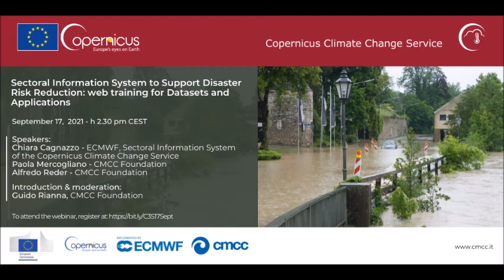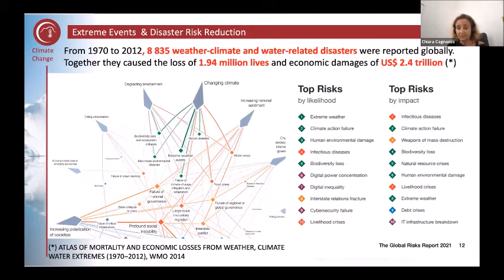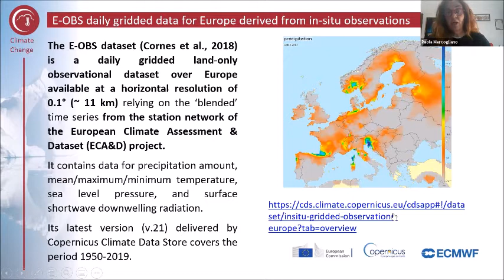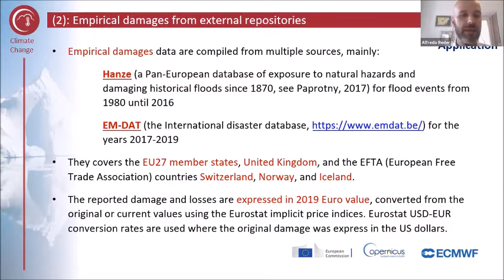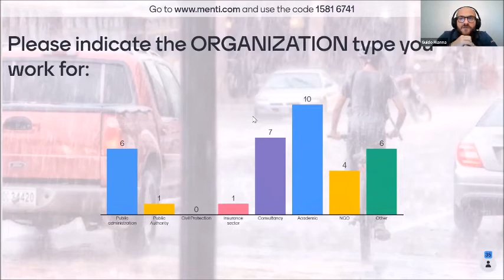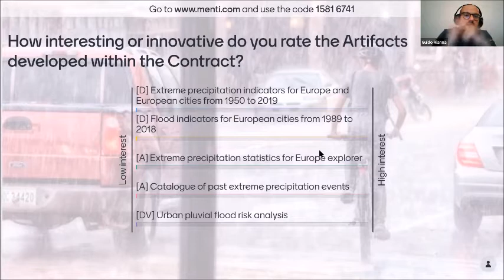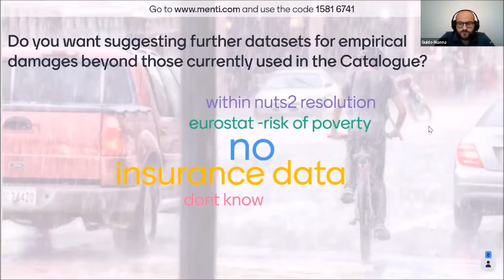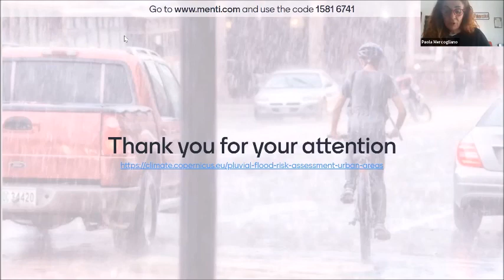Sectoral Information System to Support DRR: web training for Datasets and Applications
Speakers:
Chiara Cagnazzo – ECMWF, Sectoral Information System of the Copernicus Climate Change Service
Paola Mercogliano – CMCC Foundation
Alfredo Reder – CMCC Foundation

Moderator: Guido Rianna, CMCC Foundation

The goal of the webinar is to describe the features of the artifacts developed within Sectoral Information System to Support Disaster Risk Reduction: 2 different datasets and 2 applications hosted by Copernicus Climate Change Service (C3S) having the goal to generate information required for assessing risks associated to extreme rainfall events in Europe, starting from data already available in the platform but also defining new ones (such as the downscaled re-analysis of ERA5 at 2 km over selected 20 cities).